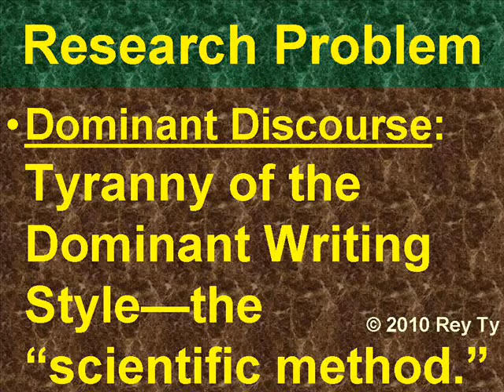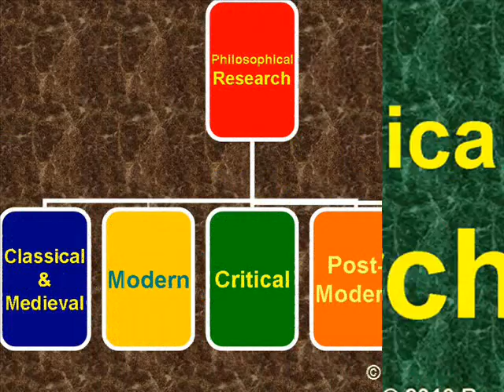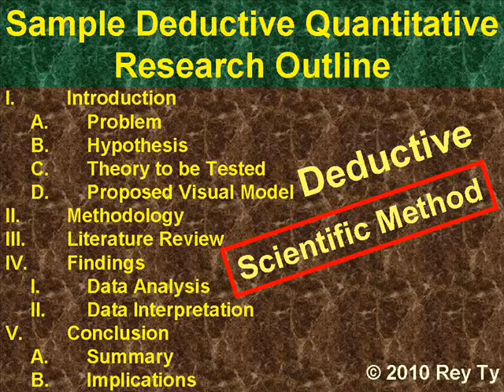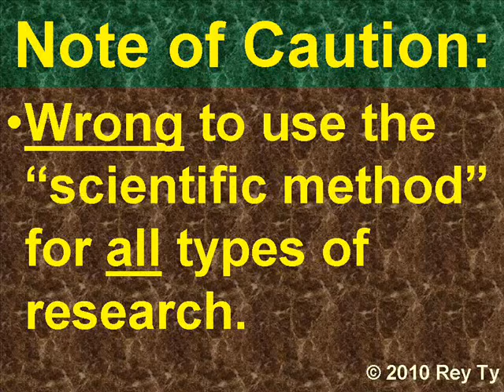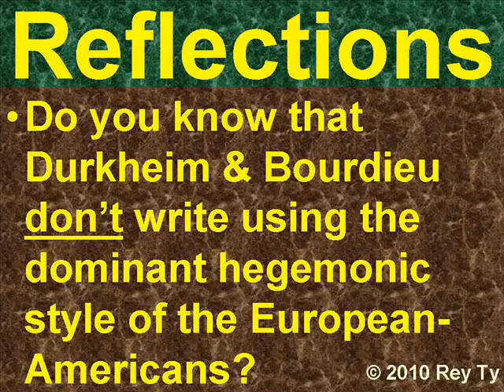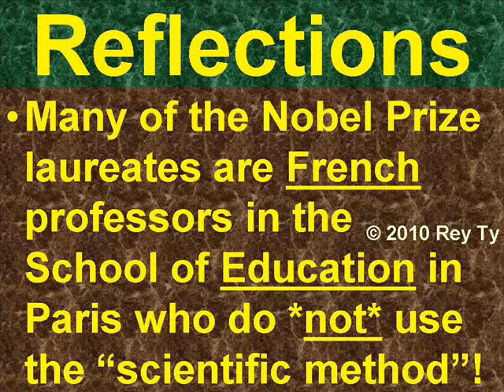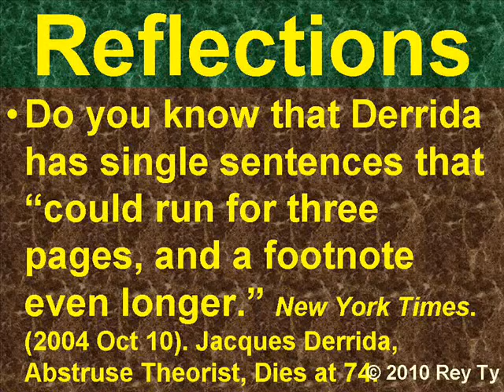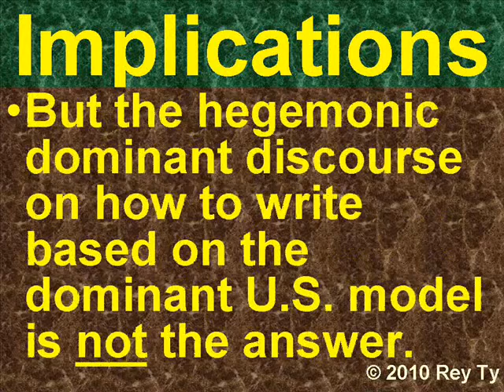Rey Ty Diff Research Diff Writing Styles for Philo, Quantitative, Qualitative & Theoretical Research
Tyranny of the Dominant Writing Style "Scientific Method" philosophy history deconstruction classical modern critical theory thesis antithesis historical synthesis Sophocles Plato Aristotle "Socratic method" dialectics Rousseau Hobbes Locke Barthes Baudrillard Lacan deconstruction dialectics Lyotard Saussure Horkheimer deconstruction critique quantitative qualitative theoretical Beauvoir Sartre Adorno Habermas Marcuse Marx "Mao Zedong" Engels Lenin smith Ricardo Bourdieu Durkheim education philosophy sociology "Nobel Prize" "Nobel Laureate" "Gabriel Garcia Marquez" Derrida Research thesis antithesis synthesis data education